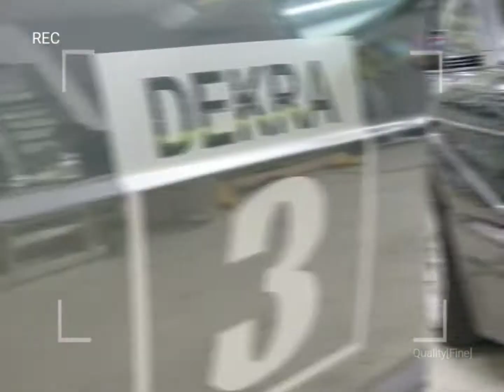Merc 190e evo2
Mercedes Benz 190e
HAA spray